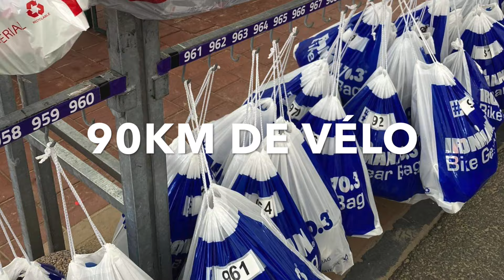MON PREMIER SEMI-IRONMAN (Sans Entraînement?!)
Je te montre dans cette vidéo mon défi de faire un Semi-Ironman en étant un débutant

👐  BIENVENUE dans la team des CHALLENGERS

►  Nouvelle vidéo chaque MERCREDI

Descriptif de votre vidéo + ajouter vos tags dans des phrases

MUSIQUES 🎧